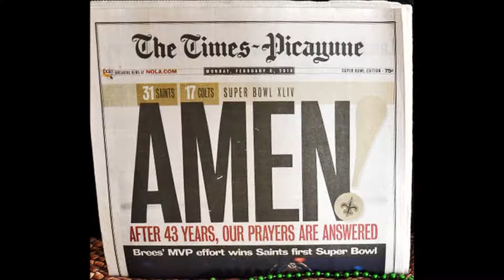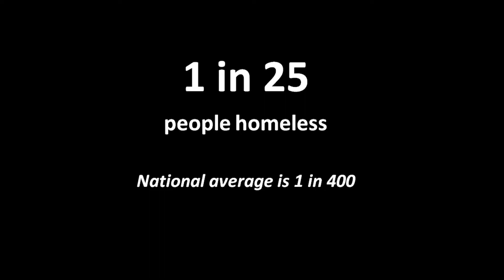Lake Edge-New Orleans Volunteer Trip 2010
Lake Edge United Church of Christ volunteer team rebuilds in New Orleans